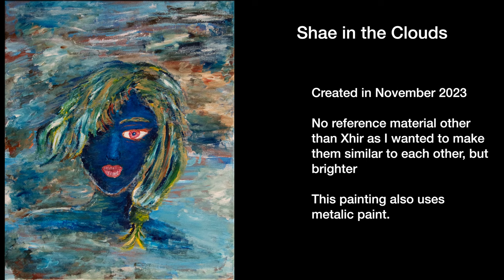Shae in the Clouds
Yes it is another 16 by 20 painting, but I made this in November before the Art walk in Longview TX it is similar to Xhir, but I wanted a lighter look.

timothyjpritchettportfolio.info

I do commissions as they come in. It can be a good gift for Christmas, a Birthday, or an Anniversary.